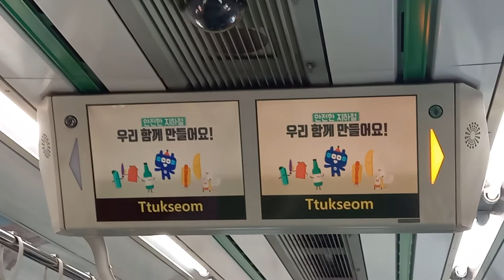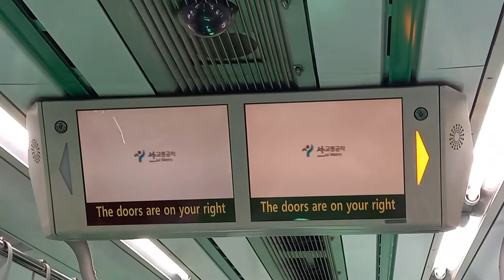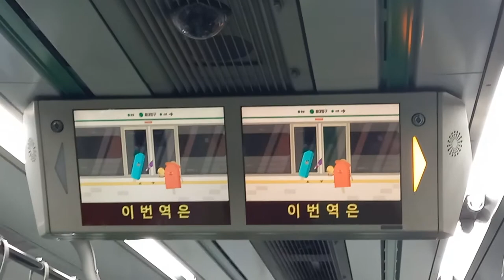서울교통공사 2호선 내선순환행 한양대-뚝섬 주행영상, LCD(9)